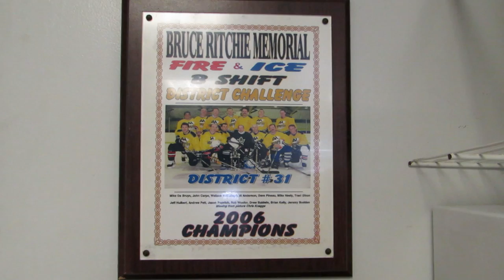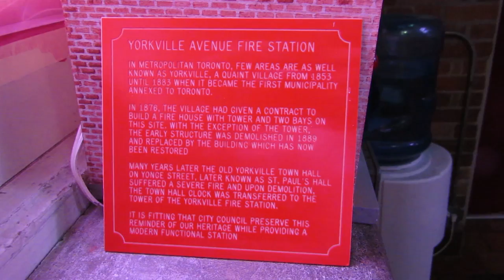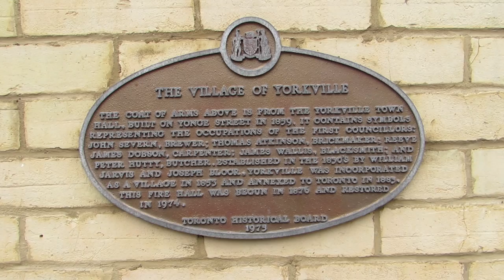Fire Station 312 Documentary - Toronto, Ontario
This is a documentary I made on Fire Station 312 in Toronto, Ontario. This was for a school project.